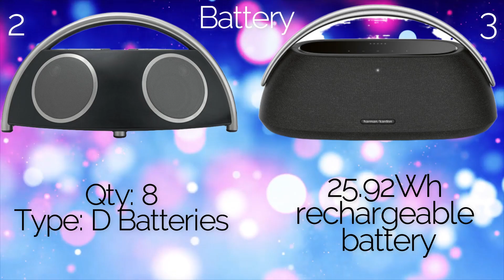NEW HARMAN KARDON GO + PLAY 3 VS HARMAN KARDON GO + PLAY 2 FULL SPECS COMPARISON🔥😱🎵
Features and Benets
Superior sound performance with three-way speakers
The Harman Kardon Go + Play 3's three-way speaker design provides a detailed,
clear stereo soundstage. Its down-firing 5” subwoofer delivers thunderous,
accurate bass. Dual tweeters and mid-range drivers provide flawless vocal and
instrument reproduction, while an additional front-mounted passive radiator
kicks out the punch.
Signature design elegantly crafted with premium materials
Harman Kardon's Go + Play 3 has a familiar shape but in its latest generation
features a tempered glass-top touch panel that is responsive and completely
intuitive to use. The grille fabric is subtly eye-catching, and the sleek but sturdy
high-quality aluminum handle is ergonomically designed to make it easy to
carry around your home.
Built-in battery
With its rechargeable built-in battery, you can enjoy the Harman Kardon
Go + Play 3 anywhere in your home, and easily transport it from one room to
another for up to 8 hours of playtime.
Bluetooth music streaming
The Harman Kardon Go + Play 3 pairs seamlessly with up to two mobile devices
simultaneously. Take turns sharing playlists and music, all in enhanced, dynamic
sound.
Never worry about your mobile device running out of juice while you're
streaming your favorite audiobook. The USB charging port means you and your
device will always be ready for anything.
Auto self tuning
Enjoy perfect sound wherever you take your music. Every time you power it on,
the Harman Kardon Go + Play 3 automatically calibrates to its new surroundings,
ensuring the best sound possible no matter where you set it down.
Dual far-eld microphones
Built-in dual microphones offer far-field voice clarity, so that you'll sound crystal
clear even if you're not standing right next to the speaker.
Wireless pairing
Wirelessly pair two Harman Kardon Go + Play 3 speakers together for bigger
stereo sound for bigger spaces indoors or out.
Made in part with recycled materials
The Harman Kardon Go + Play 3 speaker grille fabric is woven from 100%
recycled polyester yarn, features a handle cast from 90% recycled aluminum
and 85% recycled plastic in the internal and bottom casing. It's also packaged
in FSC-certified paper printed with soy ink.

The Harman Kardon Go + Play II portable, high-fidelity docking system for iPhone/iPod performs
like a home-theater system. With a groundbreaking design that’s built for comfort, performance
and freedom, the Harman Kardon Go + Play II unit will cradle your iPhone/iPod and surround it
with luxurious Harman Kardon® sound. Carry the unit by its stainless-steel arch handle to enjoy
the ultimate portable soundstage. Connected to your iPhone/iPod, MP3 player or other music
source, the system will provide clean, powerful sound while also charging your iPhone/iPod.
The RF Smart Remote provides complete control of your music experience. Enjoy the pinnacle
of portable audio performance with the Harman Kardon Go + Play II system – it will kick your
listening experience into the future.
Special Features
IEQ – Intelligent equalization technology utilizes the Harman Kardon Go + Play II processor and
digital signal processing (DSP) to optimize the system’s output, based on battery or power-supply
operation.
Bi-amplification – The Harman Kardon Go + Play II unit utilizes two amplifiers to allow for
clean, powerful sound output.
RF remote – Allows for control of the Harman Kardon Go + Play II system from up to nine
meters (29 feet) away